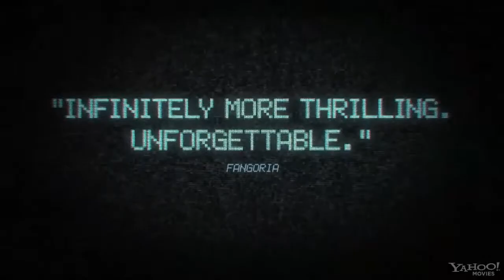V H S 2 | 33rd Atlantic Film Festival